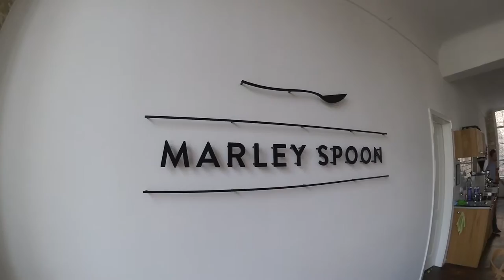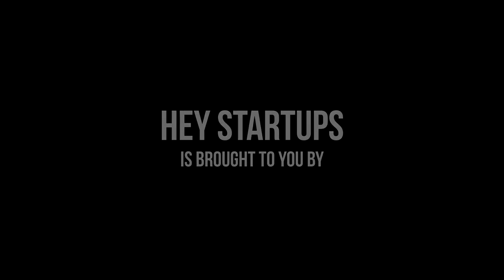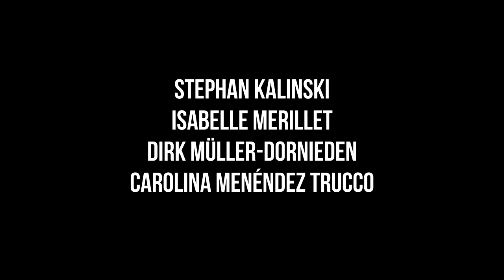MarleySpoon Selfie Video: Berlin's Delivery Recipes Startup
Berlin based Delivery Recipes Startup Marley Spoon makes weeknight cooking easy and delicious by sending tasty recipes and fresh ingredients directly to your door. With Marley Spoon, the customers are in control: they decide what to eat, when to eat, and with how much. Every week is for all tastes: they will prepare recipes from different countries kitchens for vegetarians, meat lovers and friends of fish.